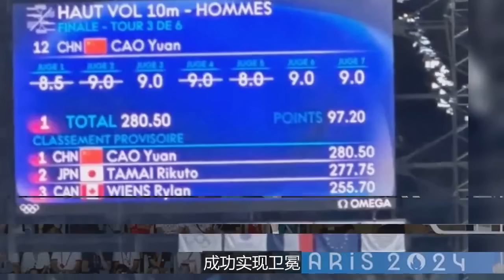39金！中國隊單日開啟金牌收割機，勇奪6金，1金優勢超越美國升至榜首。國乒、跳水夢之隊全部包攬金牌，花遊雙人項目、藝術體操女子團體全能等多項目奪金，0的突破！巴黎奥运会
中國代表團在2024年巴黎奧運會上表現出色，奪得39金27銀24銅，金牌及獎牌總數均超上屆。在舉重、藝術體操、跳水、乒乓球等項目上創造佳績，實現多項歷史突破。同時，美國隊在田徑、籃球等項目上奪得金牌。